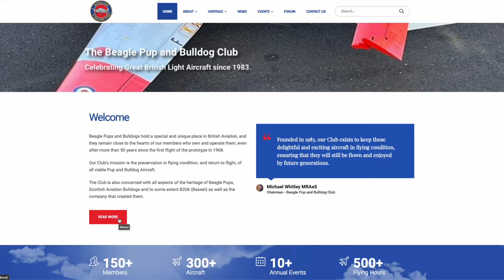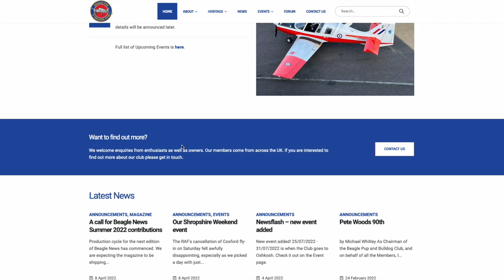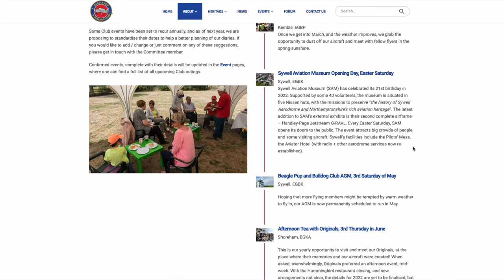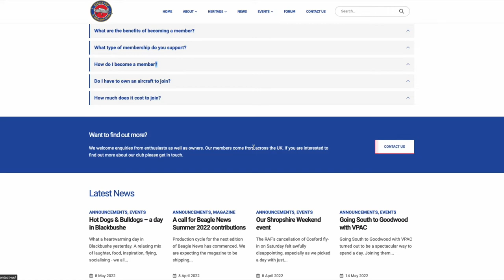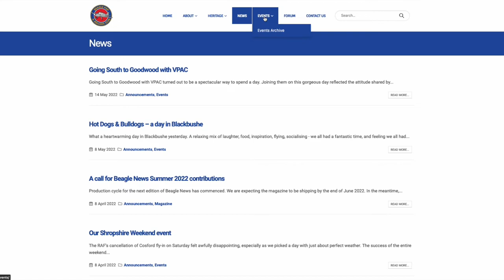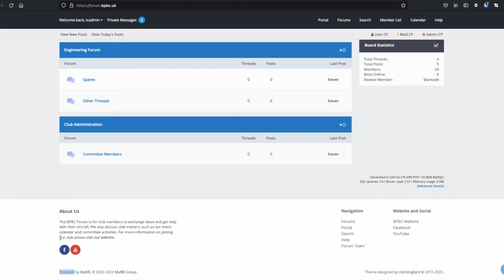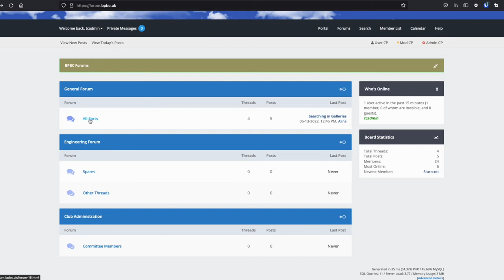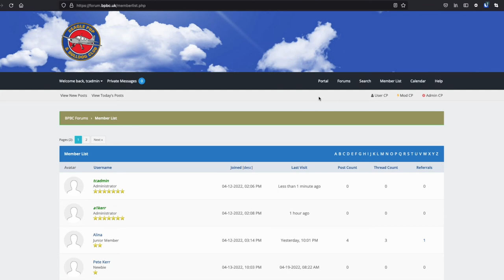Matthew Gibson of This Company on BPBC website & Forum